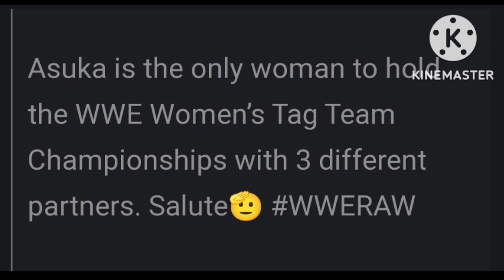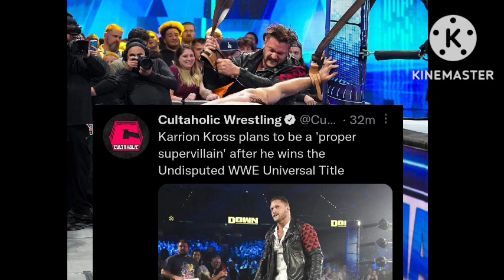BRAY WYATT CROWN JEWEL 2022 | WWE SMACKDOWN VIEWERSHIP THIS WEEK | ROMAN REIGNS , SETH ROLLINS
1. BRAY WYATT SET FOR CROWN JEWEL 2022
2. ASUKA MAKES RECORD WITH WINNING TAG TEAM TITLES 3RD TIME
3. WWE SMACKDOWN VIEWERSHIP FS1 NETWORK
4. KARRION KROSS AFTER WINNING UNIVERSAL CHAMPIONSHIP
5. ROMAN REIGNS & SETH ROLLINS 10 YRS COMPLETED IN WWE

TIMESTAMPS :

00:00 INTRO
01:17 BRAY
00:40 ASUKA
01:03 SD
01:22 KROSS
01:49 ROMAN & SETH

WRESTLE CHATTER
WRESTLE INDIA
WRESTLING HINDI NEWS
WRESTLING PEDIA
NORMY WRESTLING
WWE CROWN JEWEL 2022 MATCHES